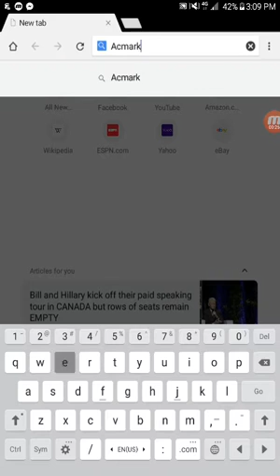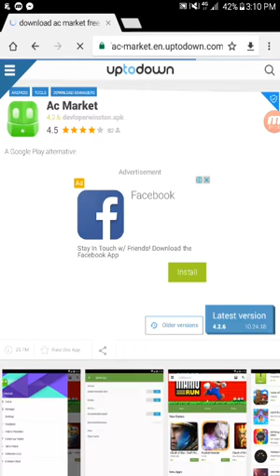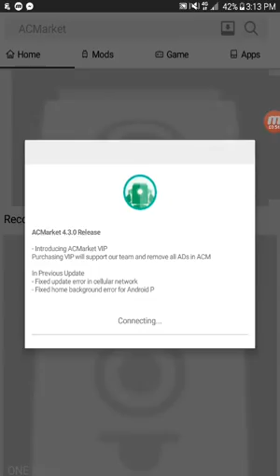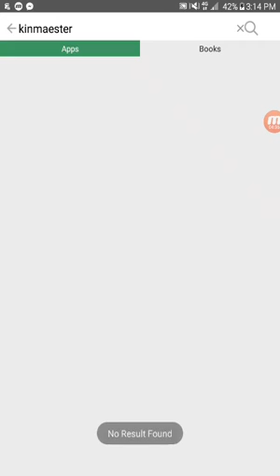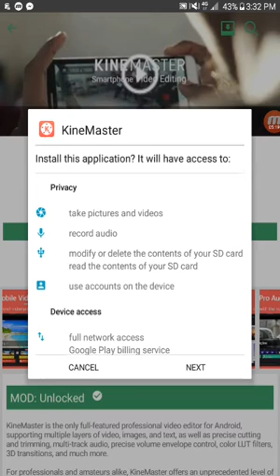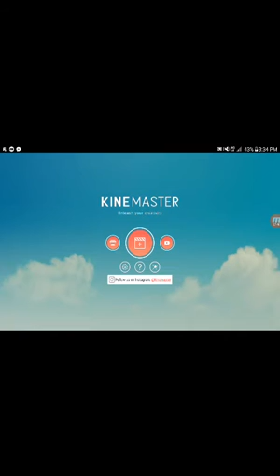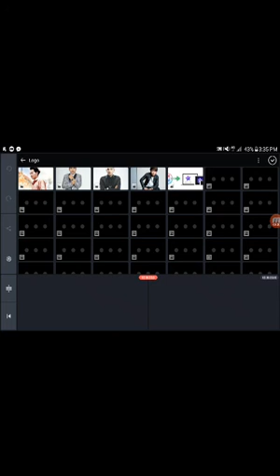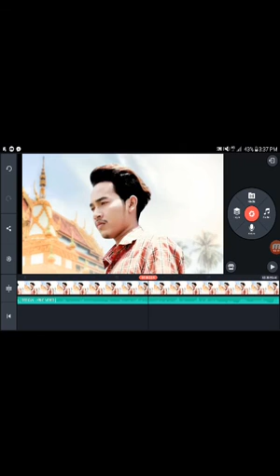របៀបដោនឡូតកម្មវិធីkinemastre ដោយលុប LoGo បាន100%